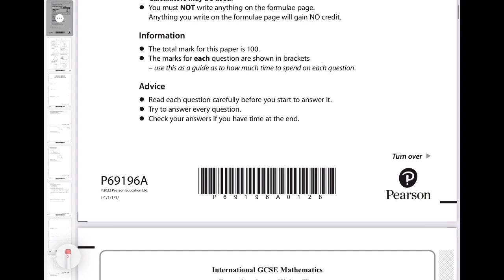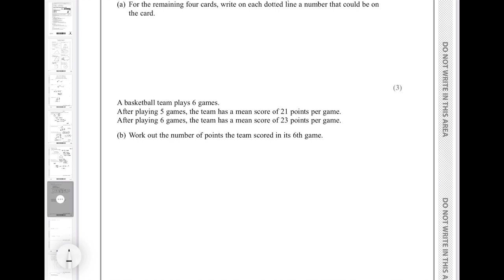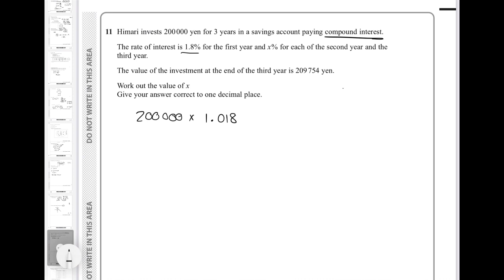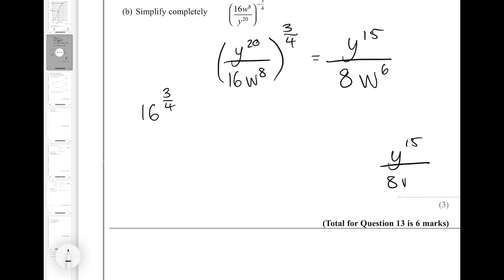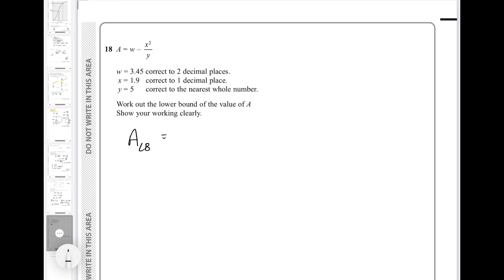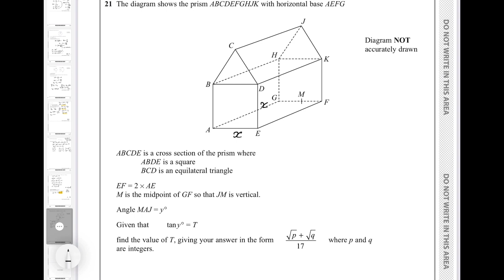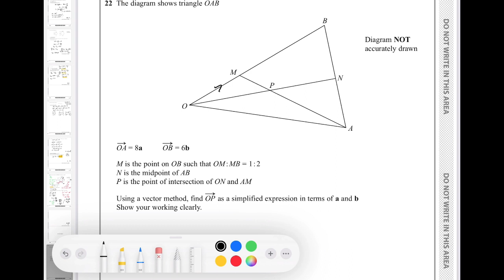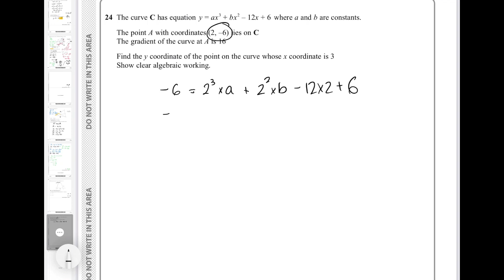IGCSE Maths | Edexcel | January 2022 Paper 1H | Walkthrough | 4MA1/1H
Timecodes

0:00 Intro

0:35 Question 1
2:08 Question 2
3:50 Question 3
6:09 Question 4
10:13 Question 5
12:52 Question 6
15:33 Question 7
18:11 Question 8
19:57 Question 9
22:04 Question 10
22:35 Question 11
27:18 Question 12
33:55 Question 13
37:08 Question 14
39:41 Question 15
41:34 Question 16
44:52 Question 17
47:38 Question 18
51:58 Question 19
56:53 Question 20
1:01:35 Question 21
1:12:18 Question 22
1:21:08 Question 23
1:23:22 Question 24